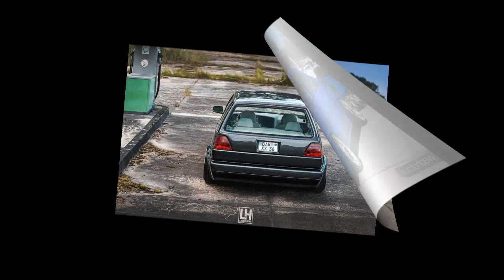VOLKSWAGEN GOLF MK2 TUNING ( with pictures )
The clip was posted on November 27, 2021, garnering a total of 616 views, but for musical reasons it had to be edited and that's why it is reposted on March 14, 2023.